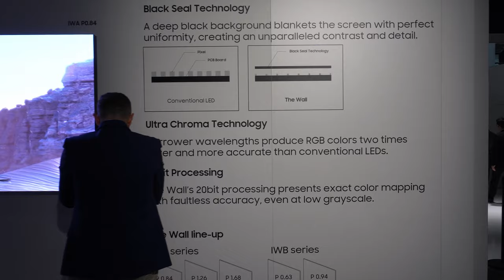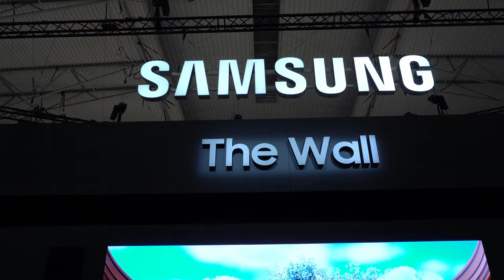ISE 2022: le novità Samsung The Wall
Intervista a Giacomo Degl'Innocenti, CEO Gammalta e partner Samsug per il mercato residenziale, custom installation e 'marino', sulle novità della linea 'The Wall' con tecnologia microLED.